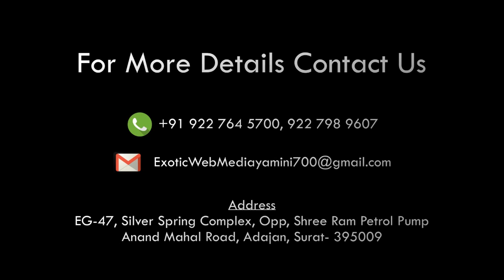INTERVIEW OF DR. SARIKA MEHTA Going bike ride.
INTERVIEW OF
 DR. SARIKA MEHTA
 Going for bike ride